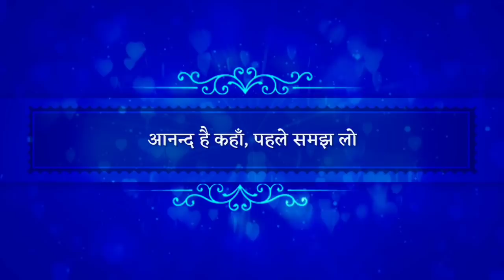आनन्द है कहाँ, पहले समझ लो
सिद्धांत सार :
विश्व के पाँचवें मूल जगद्गुरु एवं काशी विद्वत परिषत् द्वारा जगद्गुरूत्तम की उपाधि से विभूषित श्री कृपालु जी महाराज को 'सनातनवैदिकधर्मप्रतिष्ठापन सत्सम्प्रदाय परमाचार्य' की उपाधि से भी अलंकृत किया गया है। इस दृष्टि से श्री महाराज जी के श्रीमुख से निकले दिव्य श्रीवचन ही वास्तविक सनातन वैदिक धर्म के उद्घोषक हैं। श्री महाराज जी ने हम कलियुगी जीवों के कल्याणार्थ समस्त वेद शास्त्रों का सार अपने दिव्य प्रवचनों में अत्यंत सरल एवं रोचक शैली में प्रस्तुत किया है।
यह वीडियो दिनांक 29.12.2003 को श्री महाराज जी द्वारा भक्तिधाम मनगढ़ में दिये गये अलौकिक प्रवचन का अंश है।